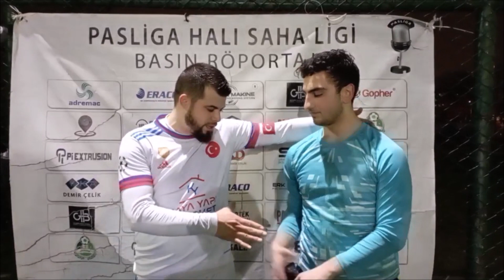OTTOMAN EMPİRE - ULUDAĞ CİTY (MAÇ SONU RÖPORTAJI)